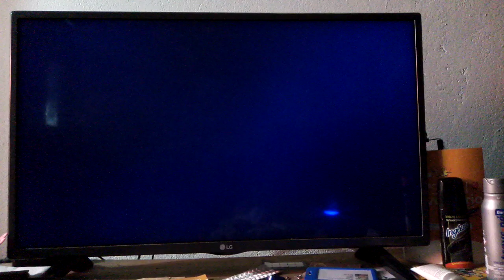Real Bout Fatal Fury. Treinando com o Jin Chonrei.